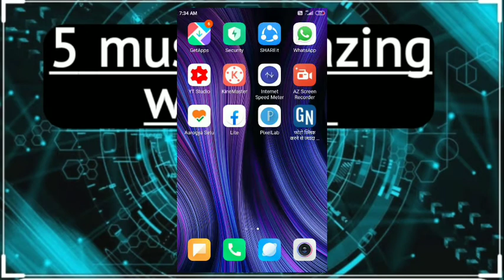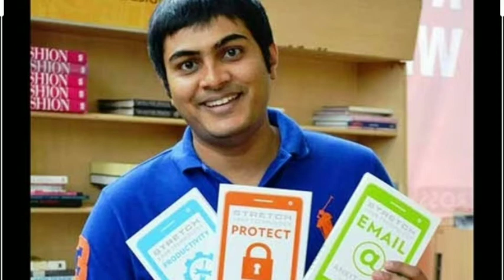👑👑Indian Top-10 Most Dangerous Hackers:-- Indians Very Hard Hackers🔥🔥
Aarogya setu fully detail //Aarogya ke bare me fully detail Jane
key se call end aasani se band kre
youtu.be/PNNdamGlZLM--Facebook games app TRENDING fully detail Jane
se Apne naam ka RINGTONE banaiye

aap kuch delete kre isme rhega, step by step

code se Apne phone ko format kre chand minutes me
world top 5 app Jo 5B+users h

Is app ke Sath dosto se prank or masti kre 'LOCKDOWN'

ka aasani se account check kre

Mobile phone ko FAST kre
Apne mobile ka MAP chalaye
Aapka INTERNET slow chalta h Aajmaiye ye tarika
se v Achha ye app
CHAR SECRET CODE AAP NHI JANTE SAYAD
Android phone ki ye sab kami h! JAROOR DEKHE
Mobile phone me TIN WHATSAPP KAISE CHALAYE
YOUTUBE profile ko aise badle
ka ye tricks Jo kabhi INPORTANT h
me ye Google ka trick Jo kabhi INPORTANT h
me boar ho gye ye khele
me fingerprints lock kaise lagaye
Gmail account ko kaise delete kre, Jane aasani tarika se